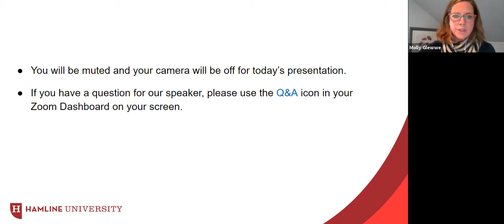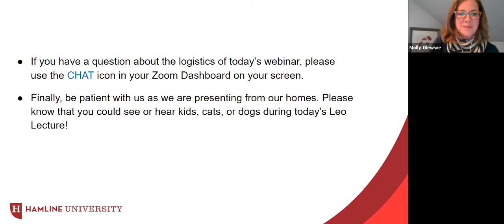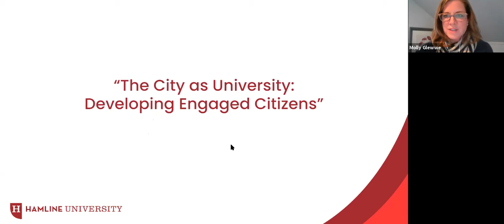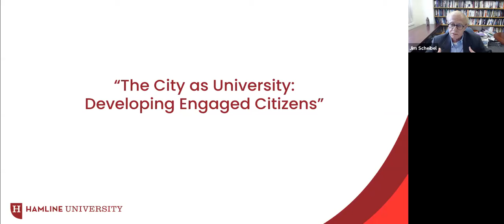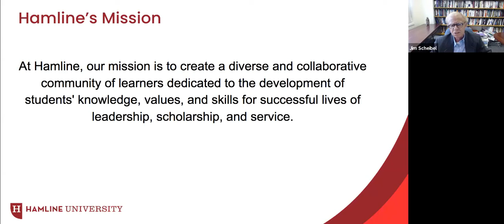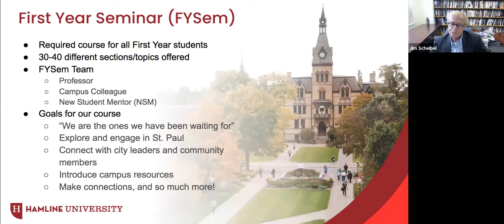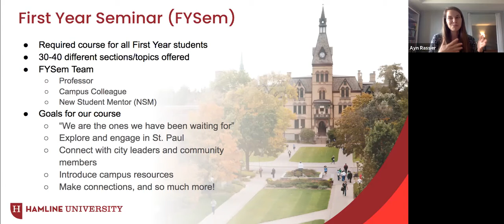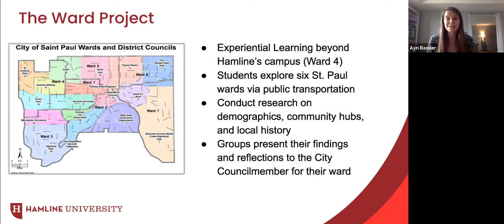Leo Lecture - The City as University: Developing Engaged Citizens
On April 23, Professor Jim Scheibel, Ayn Rassier '13, Dieu Do '21, and Kaia Zeigler '22 presented the Leo Lecture, "The City as University: Developing Engaged Citizens."